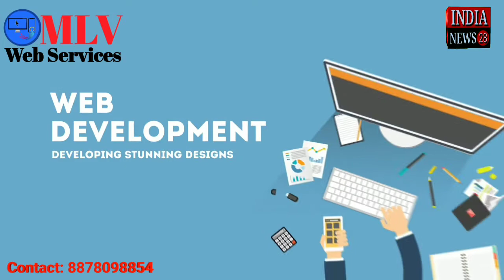झारखंड के मैथन के गोगना में केंद्रीय आदिवासी कल्याण मंत्री अर्जुन मुण्डा ने प्रेसवार्ता किया